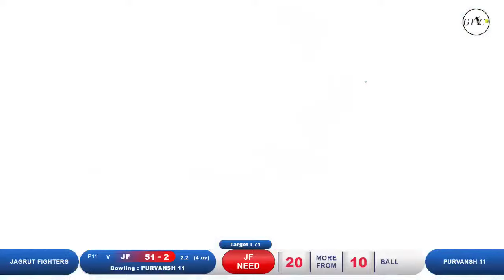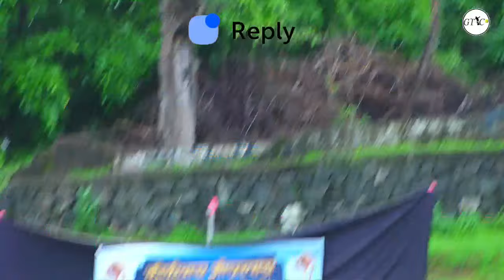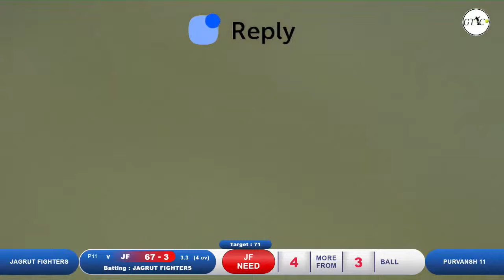JAGRUT FIGHTERS VS PURVANSH 11 MATCH AT कोळीवाडा मोघरपाडा प्रिमीयर लिग - २०२४ मैत्री चषक (वर्ष १ ला